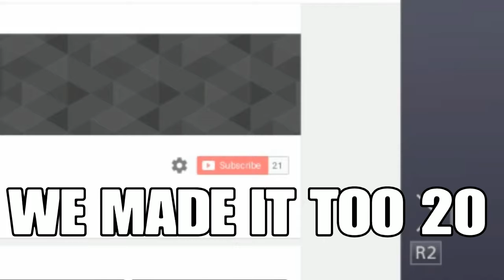DIE DIE DIE DIEEEEEEEEEEEEEEEEEEEEEEEEEEEEEEEEEEEEEEEEEEEEE